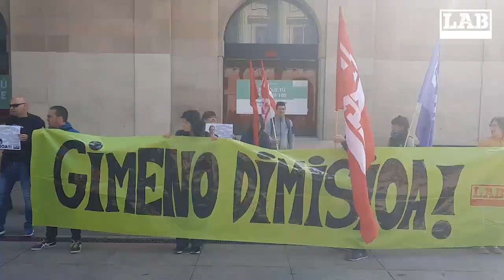Carlos Gimeno kontseilariaren dimisioa eskatu dugu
Elkarretaratzea egin dugu Iruñean, Nafarroako Jauregiaren aurrean, Hezkuntza kontseilaria den Carlos Gimenoren dimisioa eskatzeko, legealdiko hiru urteetan izan duen bere Departamentuaren kudeaketa kaskarra dela eta